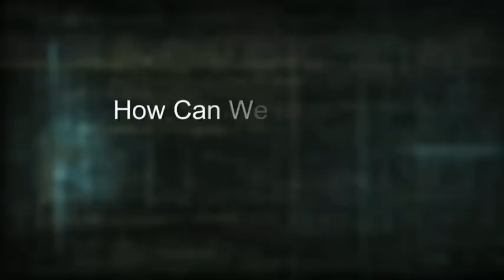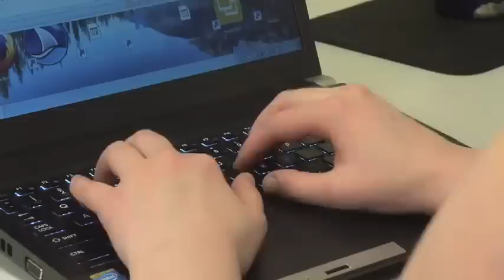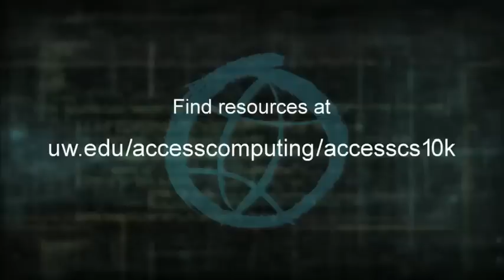How Can We Encourage Students with Disabilities to Pursue Computing?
One woman tells instructors how their behaviors impact a student's decision to pursue a computing field.